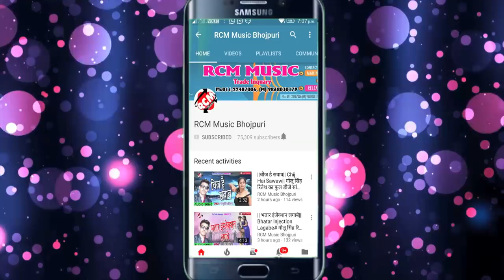||चोलिया के नास्ता खातिर लरियाईल बा|| धनन्जय धड़कन का 2018 का सुपरहिट वीडियो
Title: Choliya Ke Nasta Khatir Lariyaeel Ba
Singer: Dhananjay Dhadkan
Lable: RCM Music
Lyrics: Writer Rakesh
Video Director: Pawan Pal
DOP:  Bharat Gupta